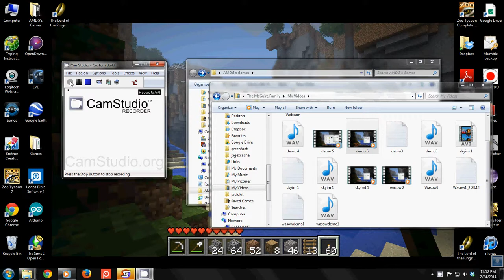AMDG Plays Warsow - #2 Me vs Cathy(Carl) on Cradle of Pain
I play Warsow against Cathy(Carl) on Cradle of Pain.  I play plenty of other games such as: Skyrim,  Battle for Wesnoth, Oblivion, Morrowind, Daggerfall, Assassins Creed 2, Age of Mythology, Battle for Middle Earth II, Take Command 2nd Manassas, Sid Meier's Civilization, Star Trek Online, Dungeons and Dragons Online, LOTR Online, Runescape, Star Wars the Old Republic, Endless War 3 and Minecraft.  I will slowly be showing you most of these games, so enjoy.  LCS!